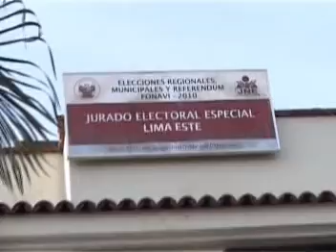Entrega Credenciales Alcalde San Luis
Entrega de Credenciales al nuevo alcalde de San Luis Ricardo Castro Sierra